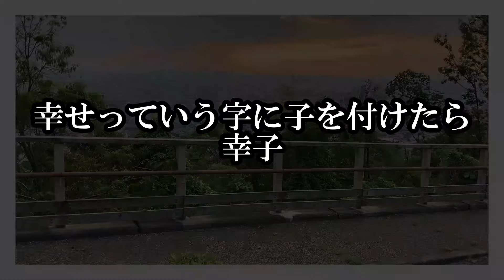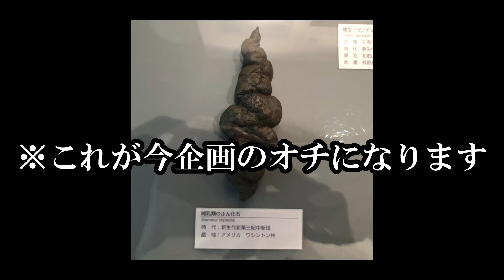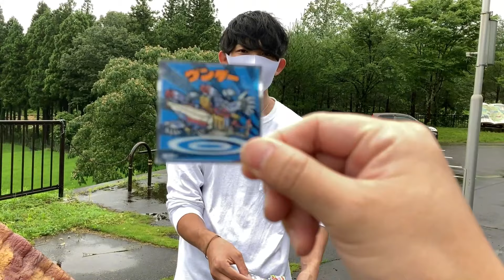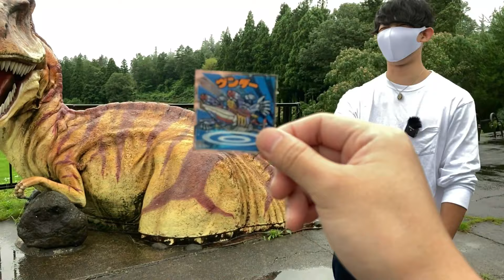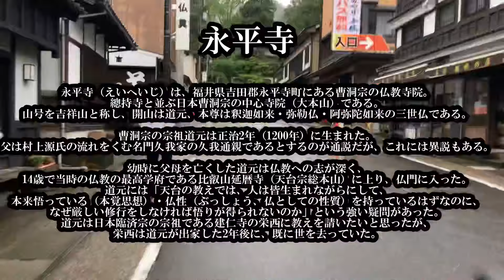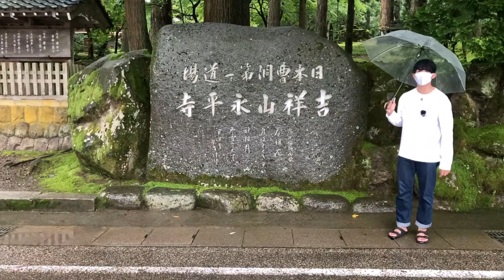『幸福度ランキング1位の県で幸せ探してたらお腹痛なった！！〜福井県前編〜』itsuki films #8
【itsuki films #8 福井県前編】
幸せの県福井で幸せ集める企画！
リークンの指令で謎にエヴァンゲリオンのアスカラングレーのステッカーを当てるまで幸せを集めることに…
何か陰謀を感じる…
無事幸せを集められるのか？！
そしてアスカラングレーを当てることはできるのか？！
福井県前編お楽しみに！

※この動画は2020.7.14に撮影したものです。

制作・企画　リークン＝ゾルディック

【itsuki】
旅と音楽とキャンプと／楽曲提供承ります／47都道府県路上ライブの旅制覇